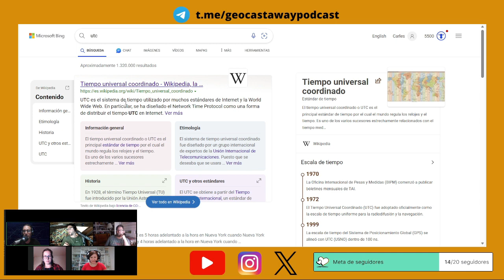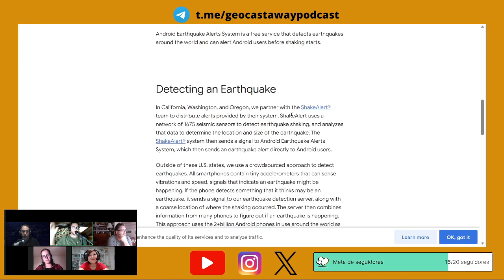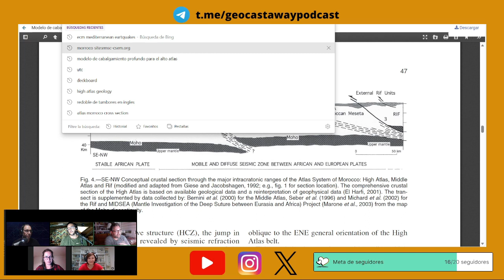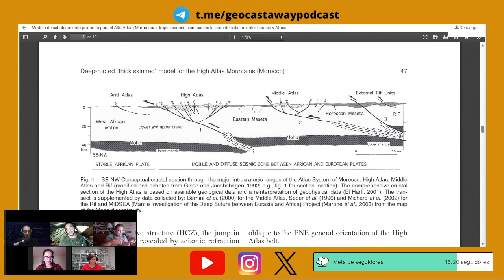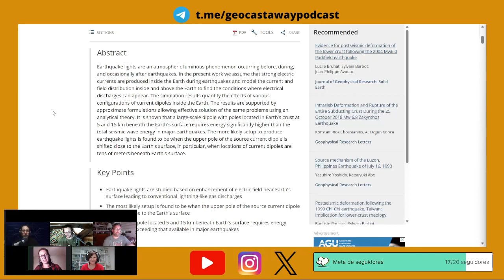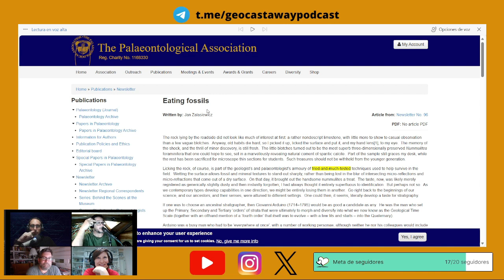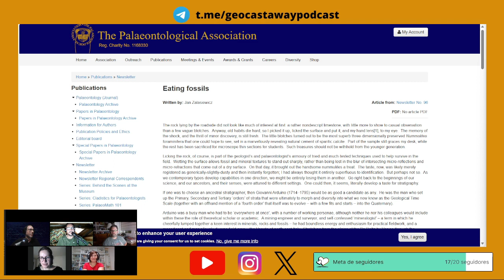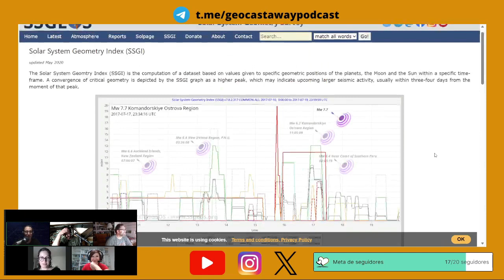Especial sismo de Marruecos M6.8. ¿Por qué ha sido tan catastrófico?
Hoy nos juntamos en este especial para hablar del sismo producido en la zona del Alto Atlas de Marruecos de M6.8 y que ha causada más de 2000 muertos.